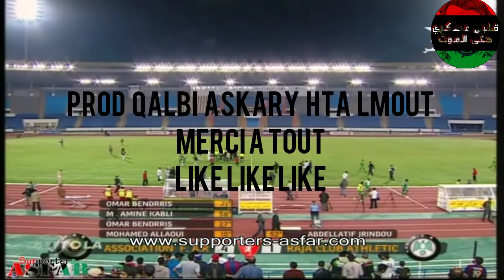ملخص مباراة الرجاء ضد الجيش الملكي لموسم 2008/2009 التي فاز بها الزعيم باداء و بنتيجة كبيرة جدا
فرجة ممتعة
طاغي لعشران مكاين غير لبرطاج
ورمضان كريم
تهلاو العشران
 صفحتنا على الانستغرام